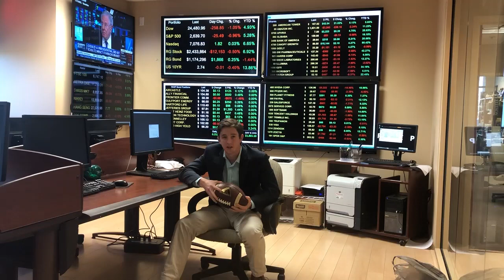Stetson University Business Ethics Georgetown Team Preview (2019)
Preview of the Stetson University Business Ethics Team that will be competing in Georgetown.